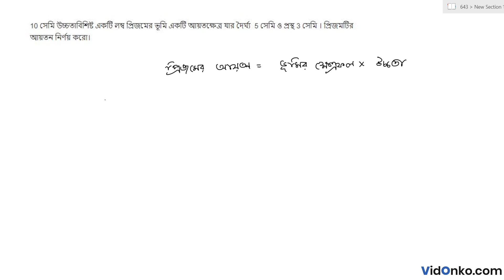WBBSE Madhyamik 10th Class Math Question Paper 2016 Solution - Question 14.(b)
Check Free Maths video solution in Bengali for 2016 Madhyamik questions. Get the answer for question 14.(b) of Class 10 Madhyamik 2016 conducted by West Bengal Board of Secondary Education (WBBSE).